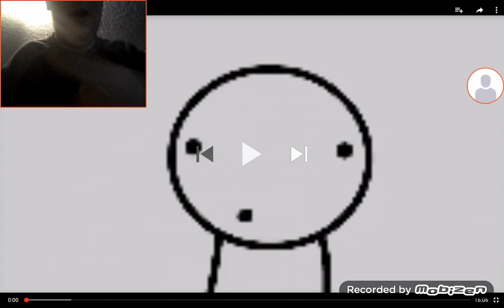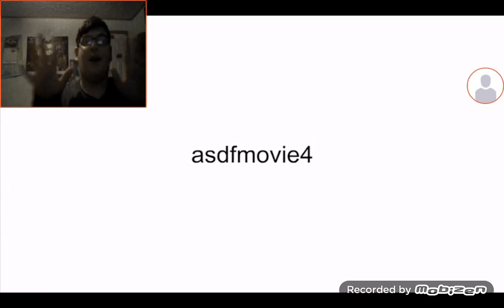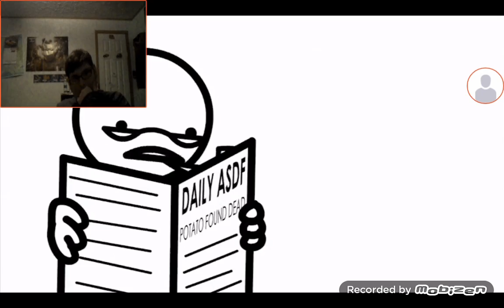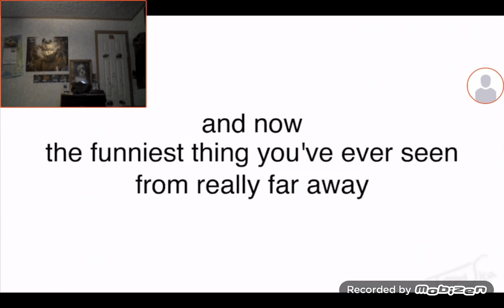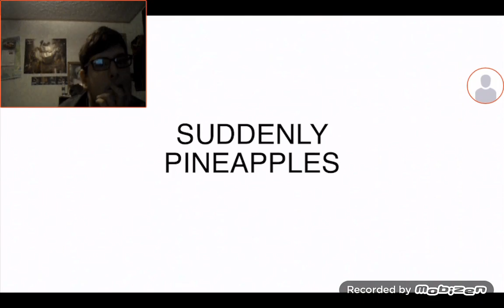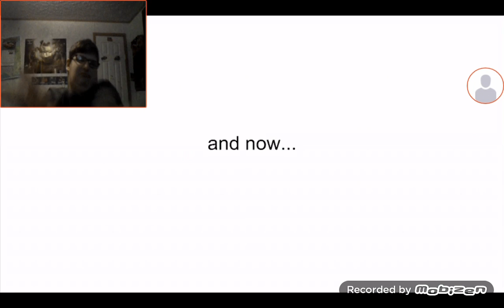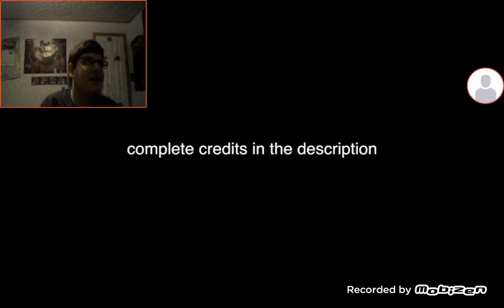Reacting to ASDF movie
This is so funny and sorry I forgot the reaction on monday